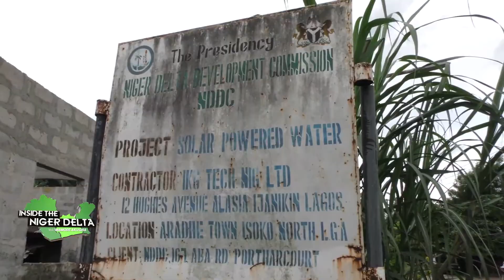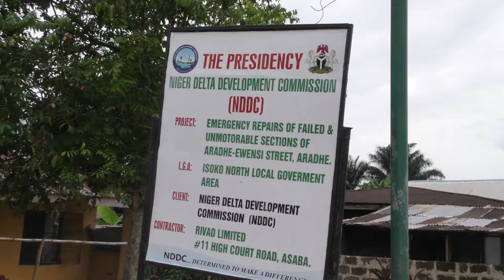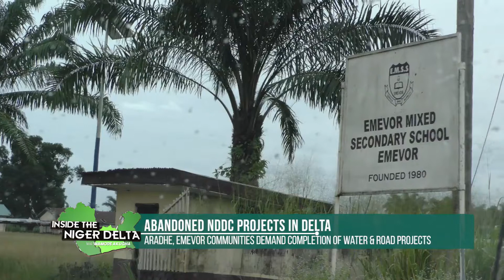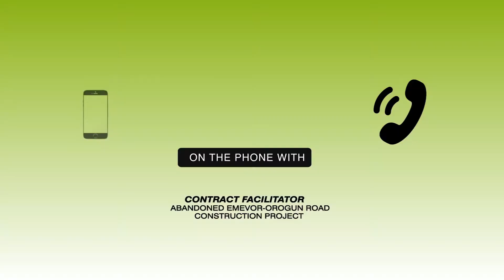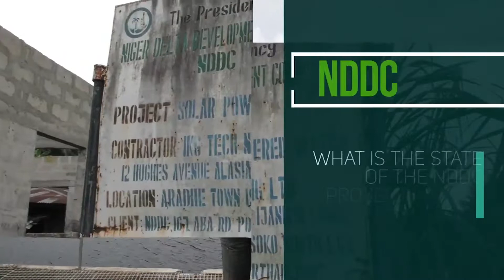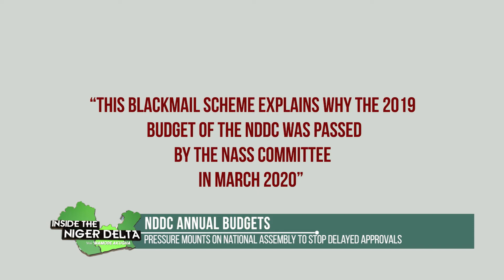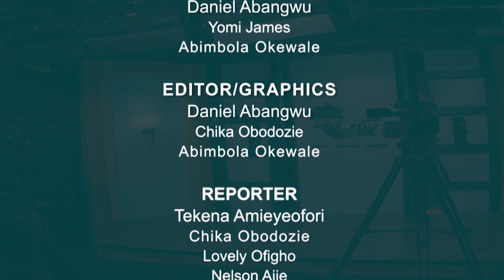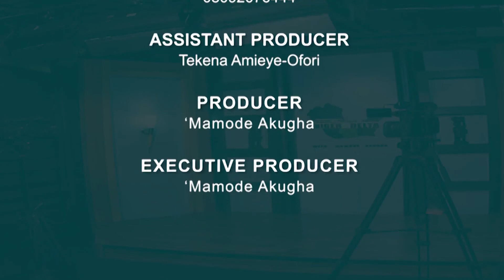INSIDE THE NIGER DELTA WITH MAMODE AKUGHA EP 137 AUGUST 17TH 2020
1. ITU - CALABAR ROAD: A DEATH TRAP?
2. ARADHE, EMEVOR COMMUNITIES DEMAND COMPLETION OF ABANDONED NDDC WATER AND ROAD PROJECTS.
3. PRESSURE MOUNTS ON NATIONAL ASSEMBLY TO STOP DELAYED APPROVALS OF NDDC BUDGETS